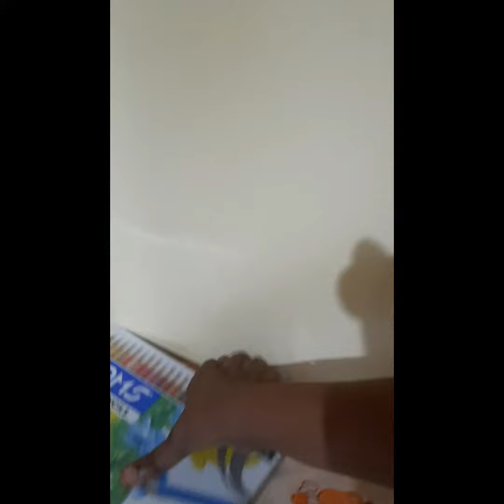organizing my art table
Created by

keerthi